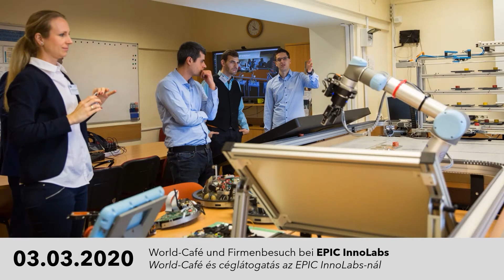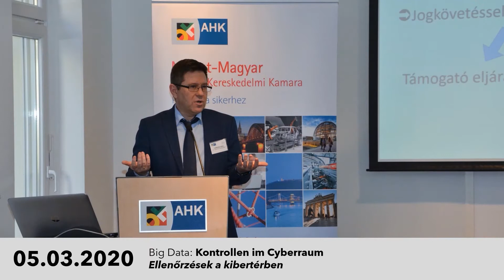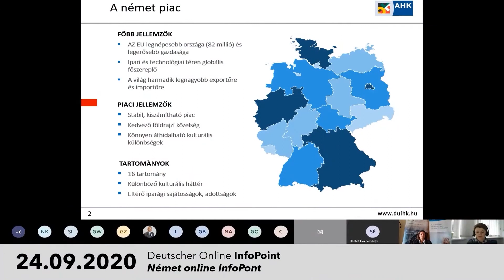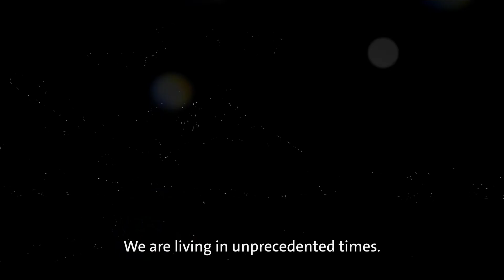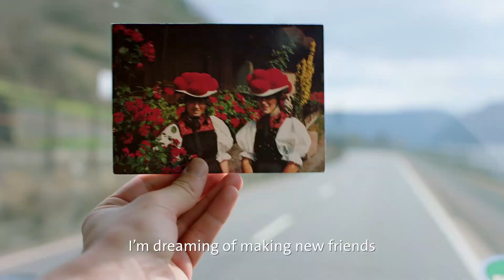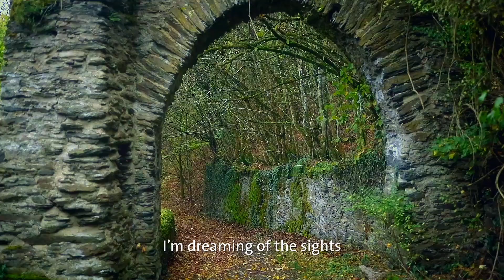Jahresauftakt 2021 der DUIHK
Auch in Zeiten von Corona ist die DUIHK für Ihre Mitglieder und Partner da. Die geplanten Aktivitäten und Schwerpunkte für 2021 stellten wir wie in den vergangenen Jahren auf unserem Jahresauftakt vor - diesmal allerdings Online. Unsere Gastredner waren der deutsche Botschafter in Budapest, Johannes Haindl, und Ungarns stellvertretender Außenminister Levente Magyar, der Minister Szijjártó wegen einer kurzfristigen Auslandsreise vertreten hat.

A DUIHK a koronavírus idején is aktívan áll tagjai rendelkezésére. Az elmúlt évekhez hasonlóan a tervezett tevékenységeket, eseményeket és kiemelt témáinkat Évnyitónk keretében mutattuk be - azonben ezúttal online formában.
Vendégelőadóink voltak Johannes Haindl, budapesti német nagykövet, valamint Magyar Levente külgazdasági és külügyminiszter-helyettes, aki váratlan külföldi tárgyalás miatt Szijjártó miniszter urat képviselte.

Copyright Video "I'm dreaming": Deutsche Zentrale für Tourismus - Germany Travel (DZT)